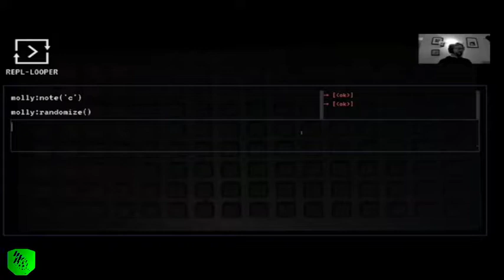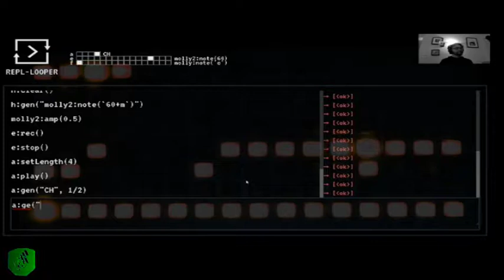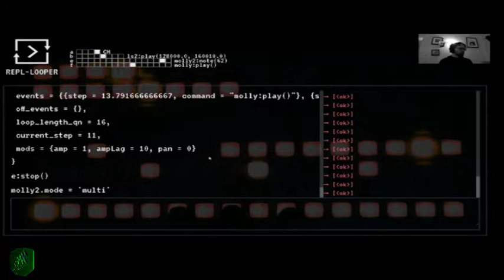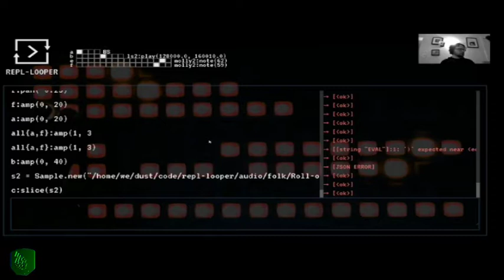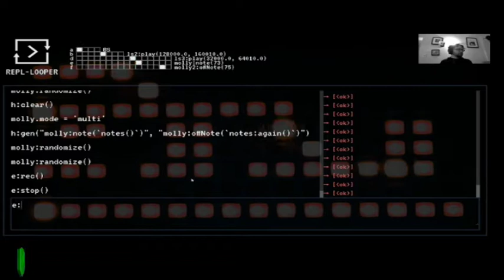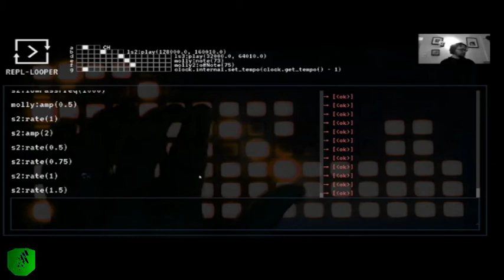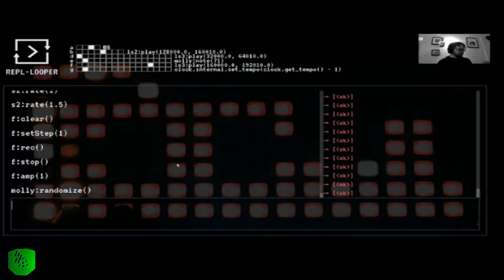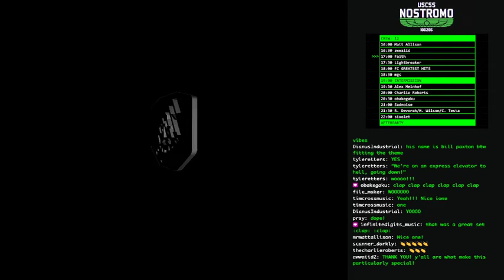fc220205_02 //// awwaiid